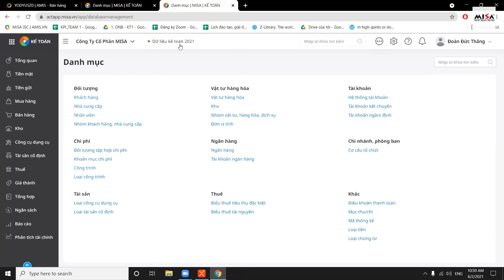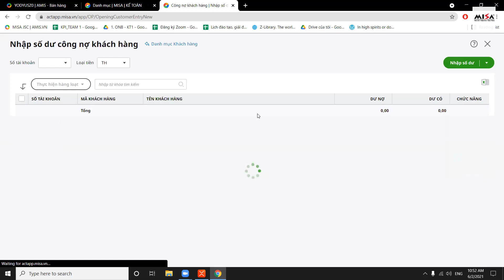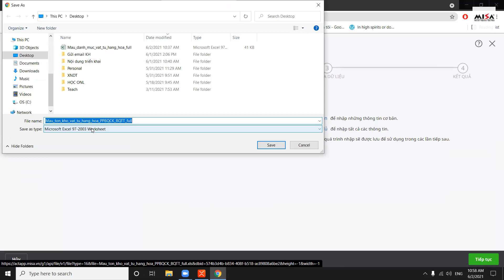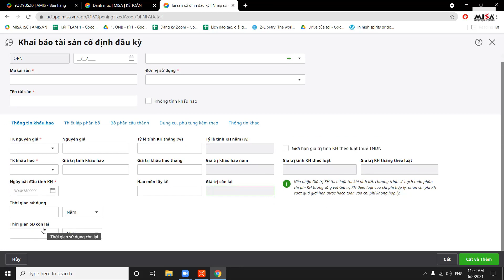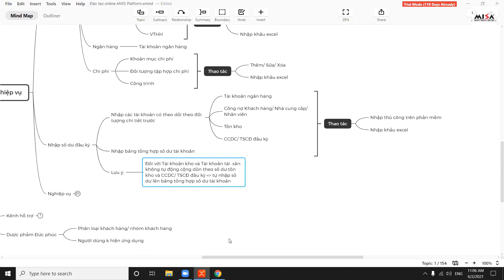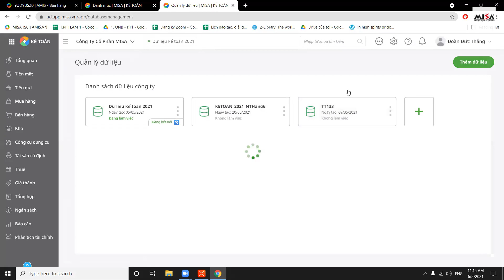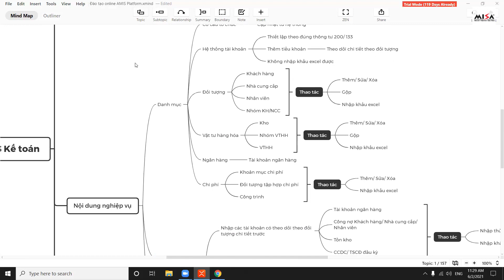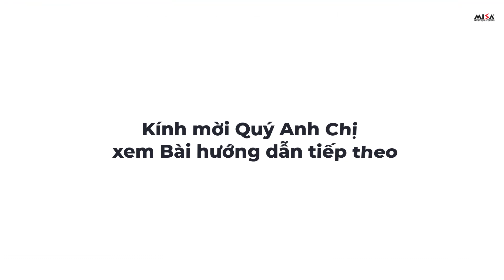Đào tạo AMIS Kế toán - Bài 6 Nhập số dư ban đầu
- Nội dung hướng dẫn: Đào tạo AMIS Kế toán - Bài 6 Nhập số dư ban đầu
- Tài liệu hướng dẫn:
- Tham gia cộng đồng hỗ trợ MISA trao đổi nghiệp vụ